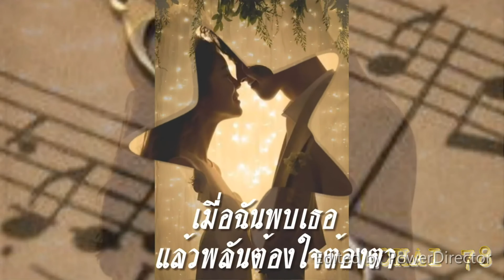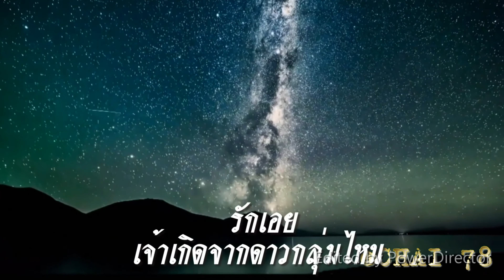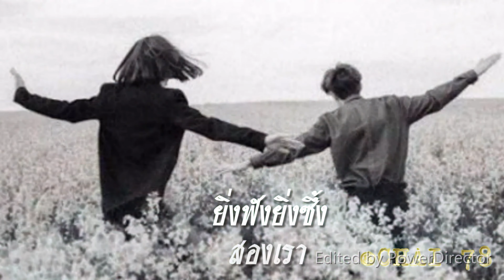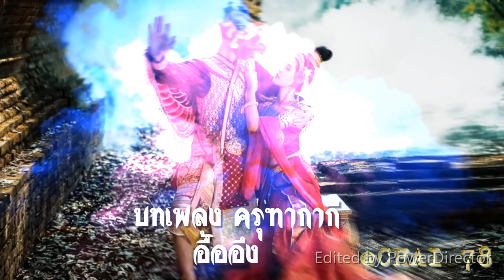เพลงรักสองเรา สุเทพ วงศ์กำแหง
เพลง เพลงรักสองเรา     ขับร้องโดย คุณสุเทพ วงศ์กำแหง
คำร้อง/ทำนอง : เนรัญชรา (นามปากกาของครู "สติ สติฐิต")
เรียบเรียงดนตรี : พิมพ์ปฏิภาณ พึ่งธรรมจิตต์
         ดอกไม้เริ่มผลิตบานในใจฉัน  เมื่อฉันพบเธอแล้วพลันต้องใจต้องตา
ความรักฝักตัวแพร่พันธุ์ขึ้นมา หมดภูมิปัญญาหยุดยั้ง
               รักเอยเจ้าเกิดจากดาวกลุ่มไหน แพร่เชื่อเร็วไว เข้าตาเข้าใจไหลคั่ง
ขับเพลงอีฟและอาดัมให้ฟัง จุดแวความหวังหวามใจ
               แม้ว่าเราจะต้องมีพัทธะต้องผูกพันธ์ เราก็แอบส่งใจถึงกันไม่บอกใคร
ไฮเวย์ความรักมักไกลแสนไกล แม้เรามุ่งไปย่อมถึง
* ดื่มฝันกลั้วอกสักวันละนิด ดับหิวในจิตลดแรงฤิทธาสักครึ่ง
บทเพลงครุฑกากีอื้ออึง ยิ่งฟังยิ่งซึ้งสองเรา
(ซ้ำ)
ขอขอบคุณ คุณ@user-op7if9lf8j และคุณJareporn Grodniyomchai
ที่กรุณาแจ้งข้อมูล ของผู้ประพันธ์และประพันธ์ทำนอง
ขอขอบพระคุณอย่างสูงไว้ ณ ที่นี้ด้วยนะครับ